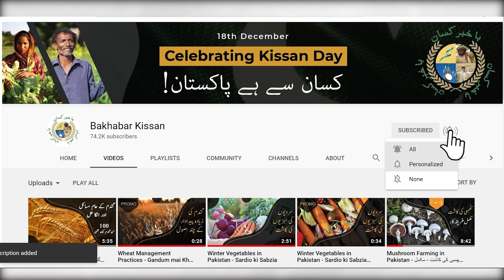Mealy Bug Attack on Mango Orchard |Bakhabar Kissan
Mealybugs are insects in the family Pseudococcidae, unarmored scale insects found in moist, warm climates. Many species are considered pests as they feed on plant juices of greenhouse plants, house plants and subtropical trees and also act as a vector for several plant diseases.
Mango is under mealybug attack in different regions of Pakistan. In Current Video, expert of Bakhabar Kissan elaborates the mealybug issue and its treatment regarding Mango Orchards.

If You Have Any Queries, You can call BaKhabar Kissan Helpline on (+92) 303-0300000 anytime or Use our Android Application.

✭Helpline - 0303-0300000